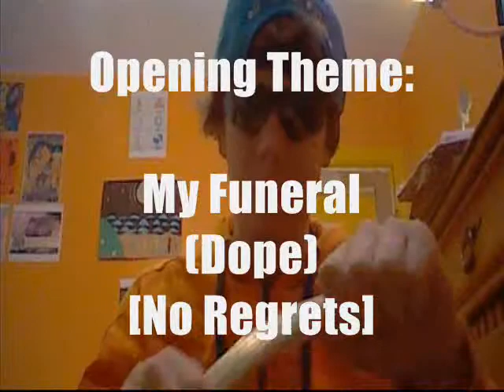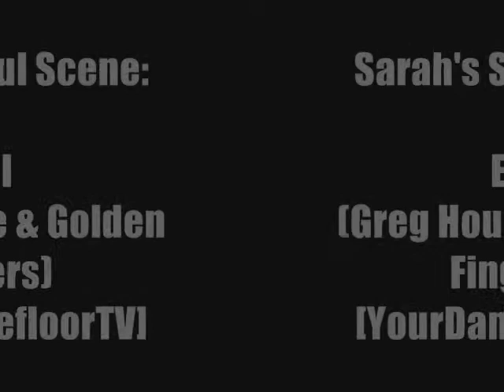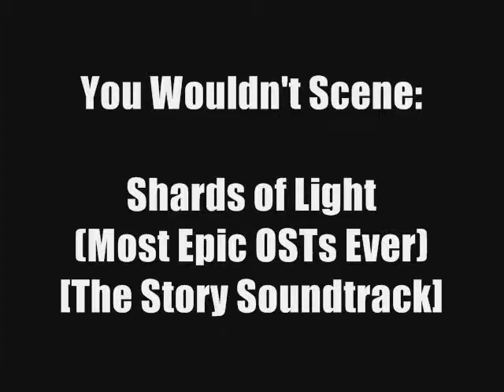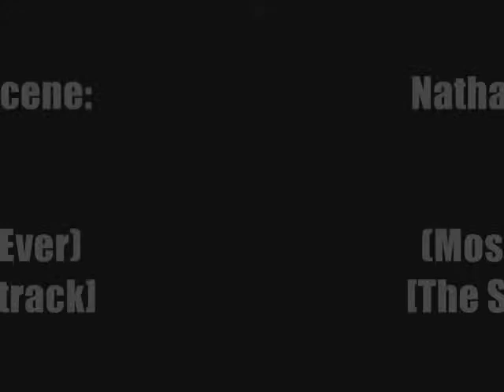NNOA 3 - Nathan's Drunken Past (Ending Outtakes)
Clip from my latest video where I branch off from NNOA 2 and pretend I'm that famous movie star again. This time, I show you clips of me acting drunk while my friend Sarah tries to deal with me.

This is just the ending where I put together a bunch of random clips for a mini montage during the credits.

Full video and NNOA 2 will be uploaded in the future!